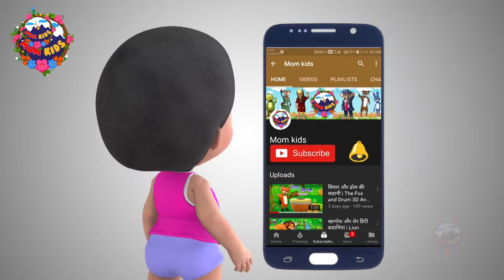धोबी का गधा | The Washer Man's Donkey | Panchtantra Ki Kahaniyan | Kids Hindi Story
Panchtantra Ki Kahani | The Washer Man's Donkey | धोबी का गधा | Kids Hindi Story Once there lived Jodi who had a donkey. Jodi lived with his son, Tony in a small village. One day Jodi and Tony went with their donkey to market. On the way, they met a man riding on a donkey. On seeing them Jodi asked his son to ride on the donkey. They met different people on their way passing different comments. They keep on listening to others instructions and at last, they lost their donkey. Moral of the story - One who tries to please everyone ends up making fool of himself.